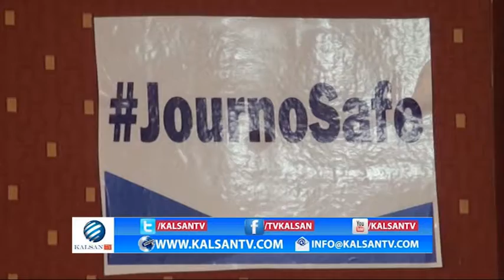KULAN KU SAABSAN NABADA WARIYEYAASHA MUQDISHO